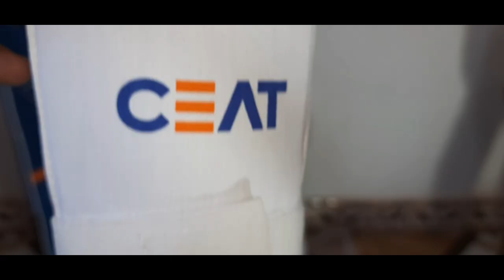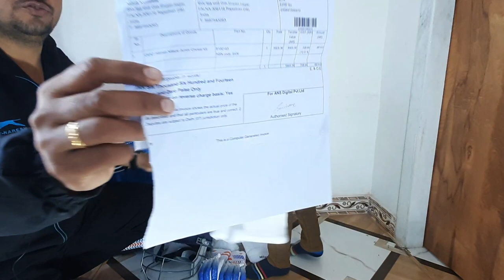ceat cricket kit unboxing | Best cricket kit for child CEAT FULL CRICKET KIT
ceat cricket kit size 3
size 4
size 5

ceat cricket kit unboxing
ceat cricket bat
ceat cricket kit review bat ball
cricket kit
cricket kit unboxing
cricket

bat
plastic bat
batball

sg cricket kit
cricket set
mrf cricket kit

bat ball bat ball
cricket bat
bat ball kit
plastic bat cricket
bat ball khela
ball bat
bat ball game
plastic ka bat
bat ball kaise khelte hain
cricket kit under 3000

ss cricket kit

hf cricket kit
kit
cricket kit price
lycan bat
bat bol
ceat cricket kit
best cricket kit
plastic cricket bat

match
dsc bat
hard plastic cricket bat
bat ball video
bat ball bat ball bat ball
kids cricket

sg bat

hard plastic bat
cricket kit under 5000
cricket ka saman
klapp cricket kit
dsc cricket kit
cricket match
cricket shorts
mrf kit
sg kit
bat bat
cricket kit bag
kids cricket kit
bol bat